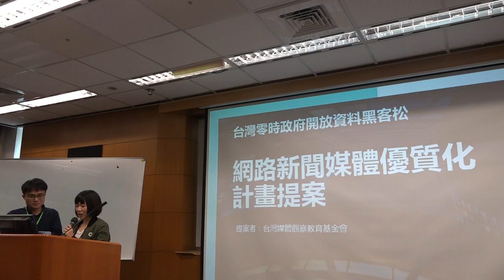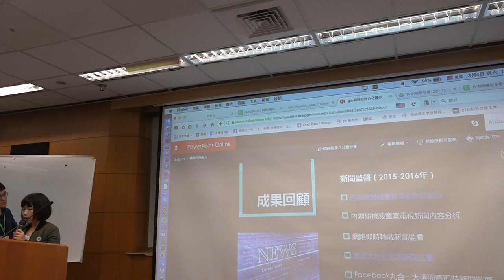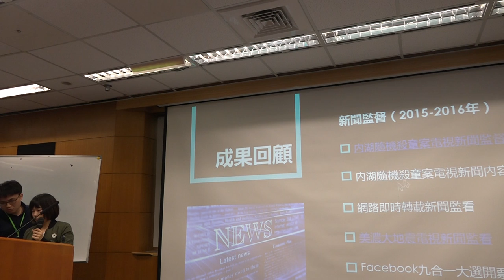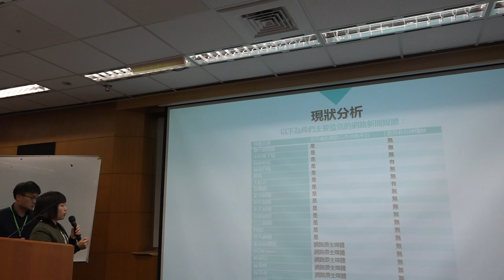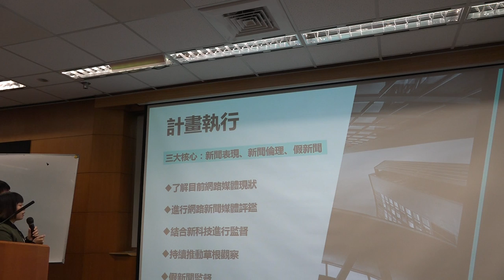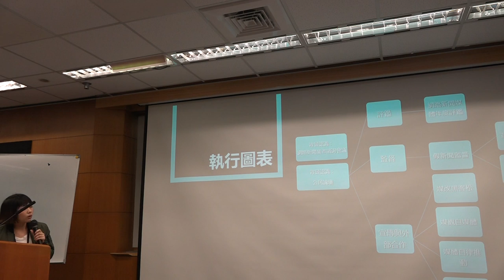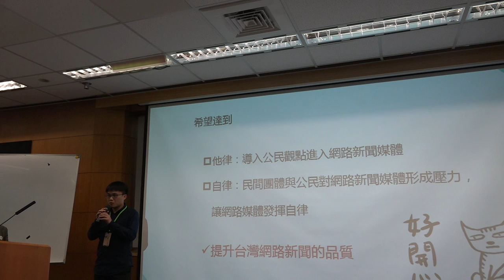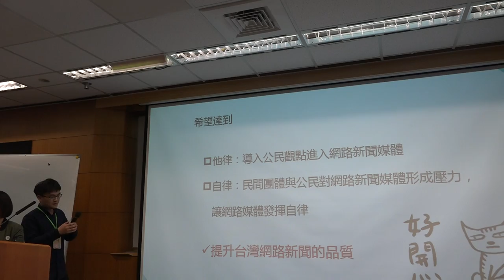g0v tw hackath23n — 中場短講 — 草根監督媒體計劃（台灣媒體觀察教育基金會） ／ 媒觀 — 開放資料黑客松